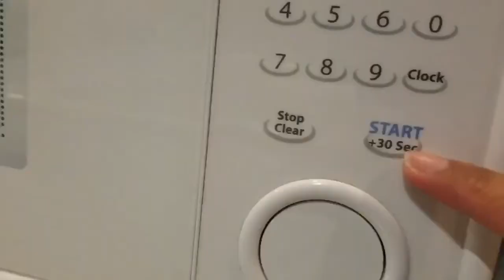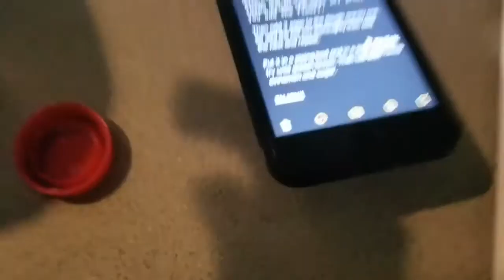We made churros..kind of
Hey family!!

watch as my sister and I make our very own churros. Note to self that we are following tiktok video sooo its gonna be a disaster. Enjoy and stay home 🧡